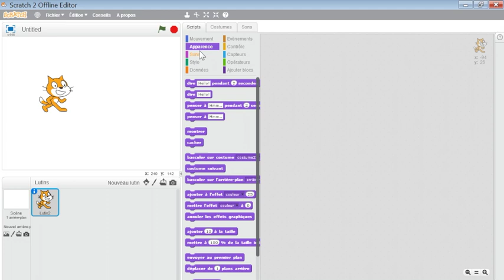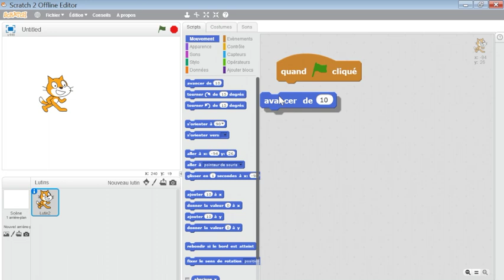Scènes et menus